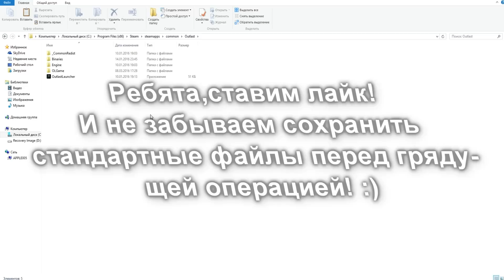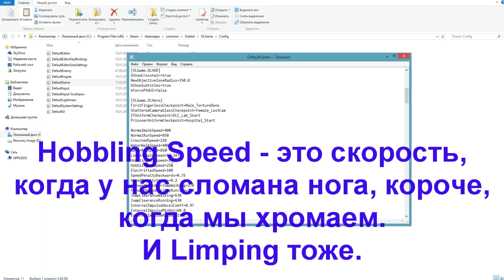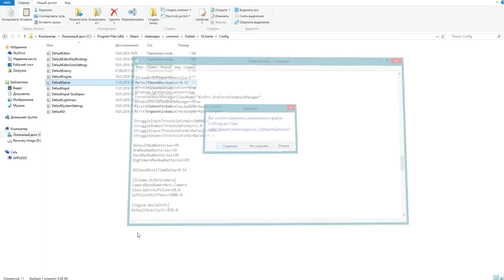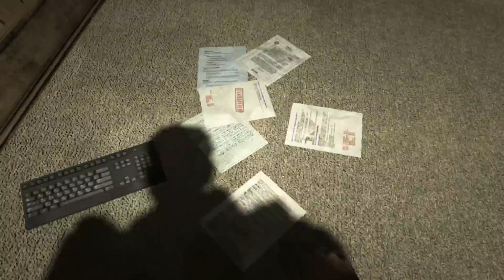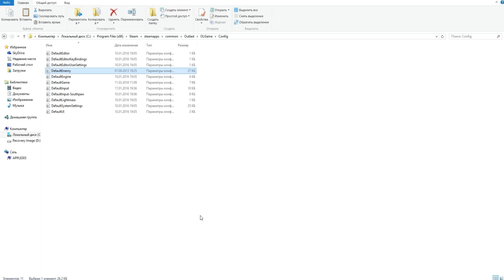Outlast: Как сделать полное бессмертие в игре?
В этом видео я вам покажу, как сделать бессмертие в Outlast.